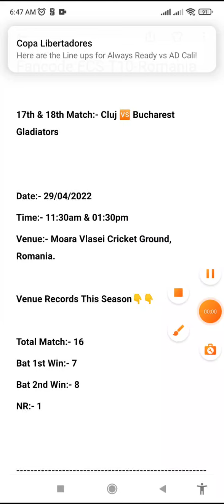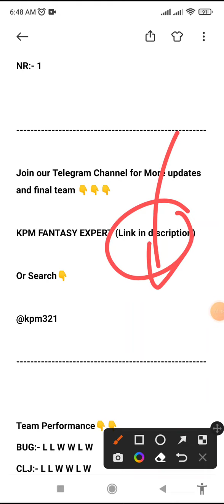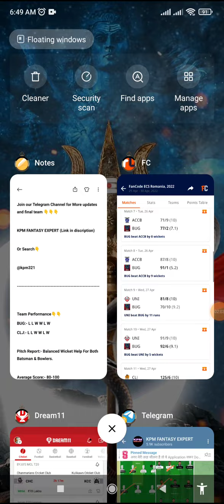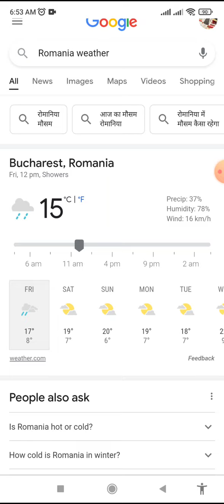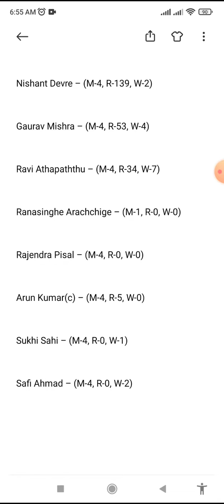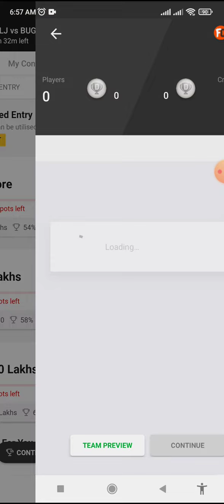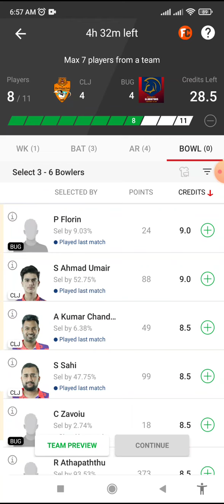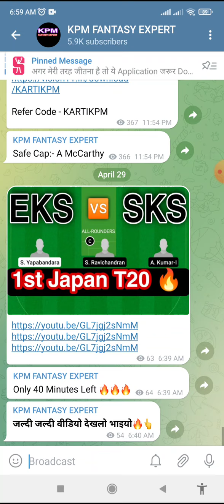bug vs clj dream11 prediction, clj vs bug dream11 team, players stats, batting order, sl final team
clj vs bug dream11 prediction | clj vs bug dream11 team | clj vs bug | clj vs bug dream11, ecs t10, clj vs bug ecs t10 dream11 team prediction, clj vs bug today match

ecs t10 today match
cluj vs bucharest gladiators
fancode ecs t10 today match predction
cluj vs bucharest gladiators dream11 team
cluj vs bucharest gladiators today match
t10 dream dream11 team today, ipl
ipl drem11 team today, ecs t10 team
clj vs bug prediction, clj vs bug team
clj vs bug Match, clj vs bug gl team today, clj vs bug t10 today match
clj vs bug prediction, clj vs bug t10
dream is money, clj vs bug full team
dream11 team of today match, ipl match predction, ipl 2022, ece t10
bug vs clj, bug vs clj dream11 team
bug vs clj dream11 team today match
bug vs clj dream11 team prediction
bug vs clj t10 today match predction
clj vs bre, clj bre, clj vs bre drem11
bug vs clj dream11 Prediction
clj bug, clj . bug, clj . bug dream11
clj and bug, clj and bug dream11
clj bug team today, ipl 2022
cluj vs bucharest, cluj vs bucharest gladiators dream11, clij vs bucharest gladiators dream11 team today match

CLJ vs BUG Dream11 | CLJ vs BUG | CLJ vs BUG Dream11 Prediction | CLJ vs BUG ECS T10 Romania Dream11

CLJ vs BUG  Dream11 | CLJ vs BUG  | CLJ vs BUG Dream11 Predication | CLJ vs BUG Fancode ECS T10 Romania Match

CLJ vs BUG Dream11 Team | CLJ vs BUG Dream11 Dream11 ECS T10 Romania | CLJ vs BUG Dream11 Today Match Predication